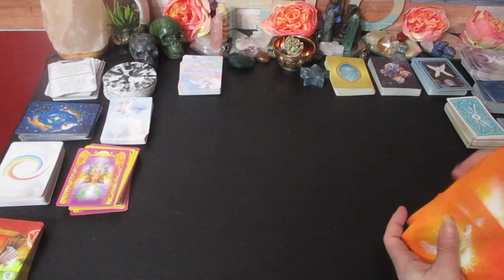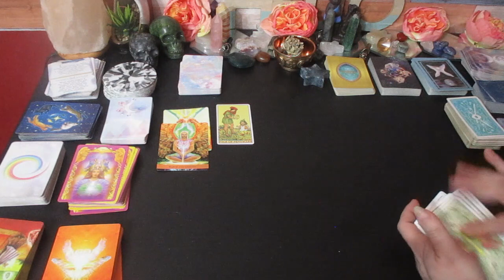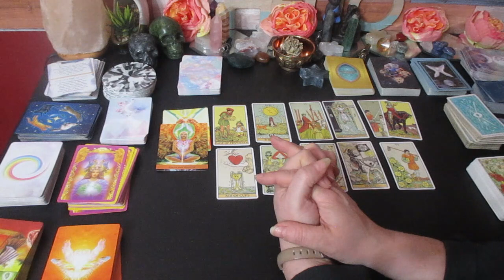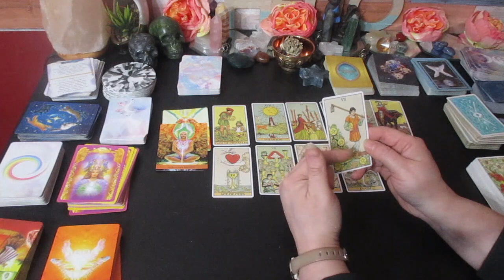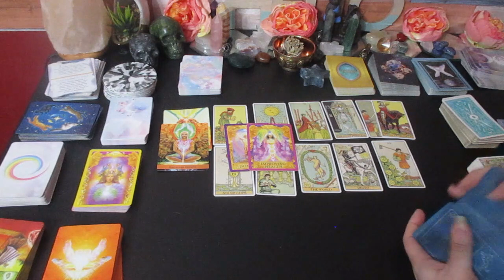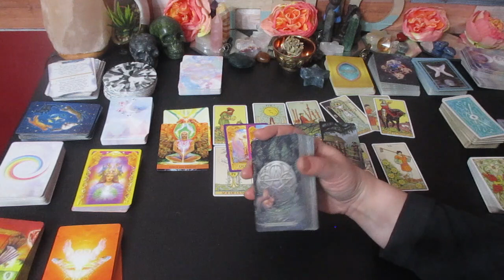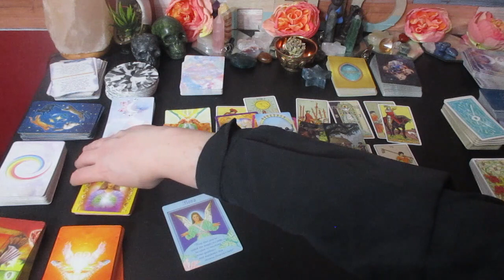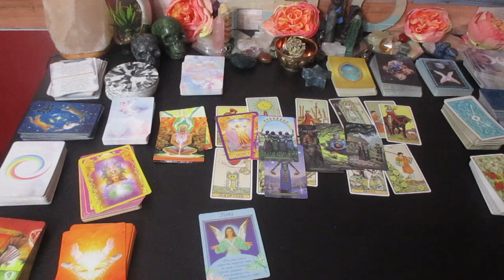♒️Aquarius Love 💍 Amazing! 🥂 "Your NOT Expecting This But It Changes Everything!" 🎊 Tarot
Much love!
~Renee G